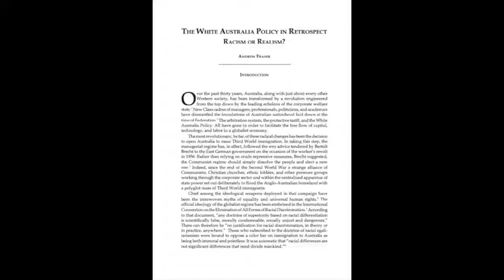The White Australia Policy in Retrospect: Racism or Realism? (Closed Captions)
by Professor Andrew Fraser